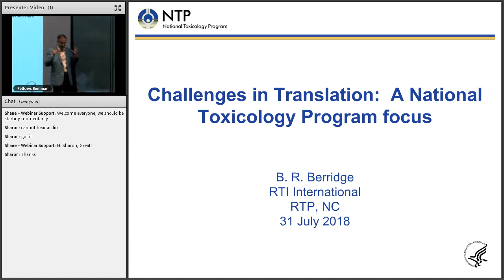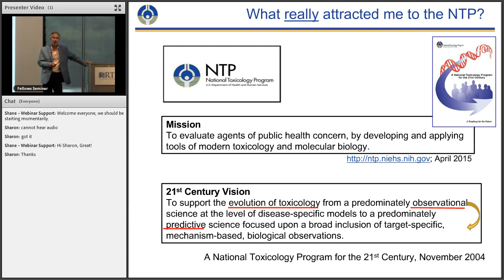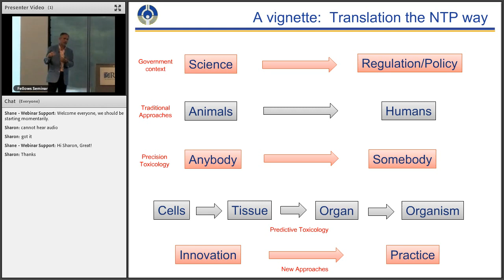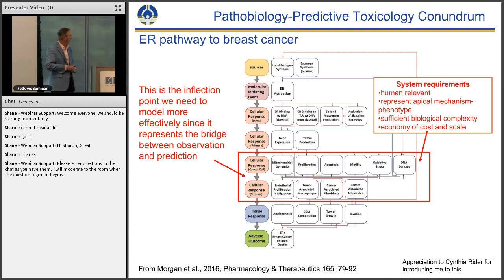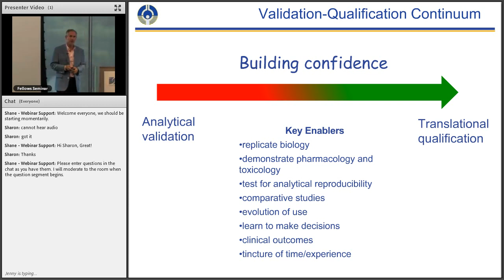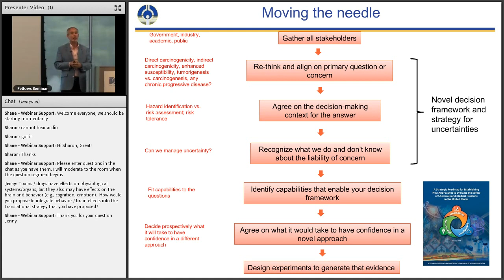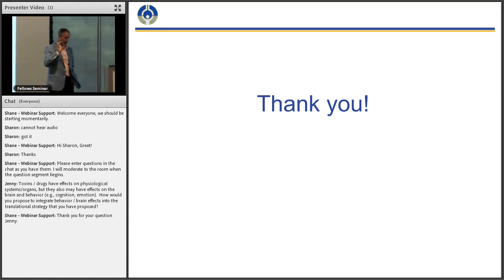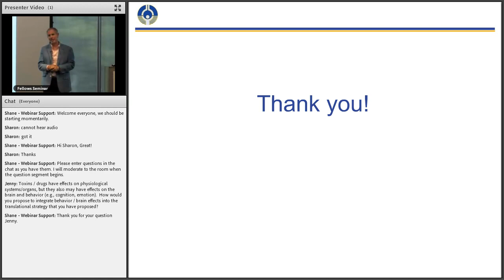Challenges in National Toxicology Program - B. R. Berridge